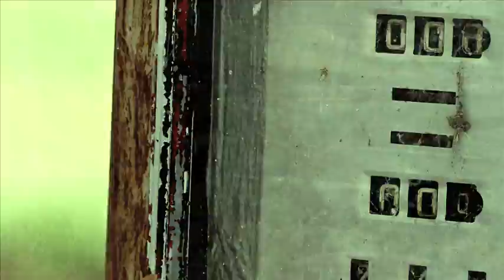The Rankin Twins "Headaches and Heartbreaks" Music Video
The Rankin Twins 1st Music Video! "Headaches and Heartbreaks" Directed by Trey Lawson. Special Thanks to Marshall Foster, and Sharon Michaelis.